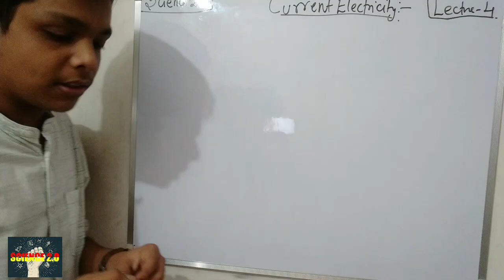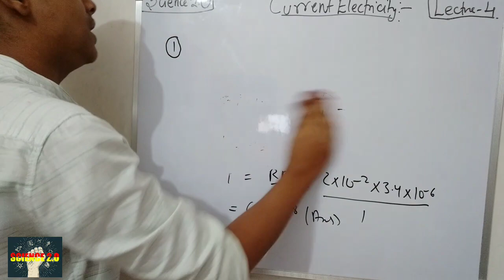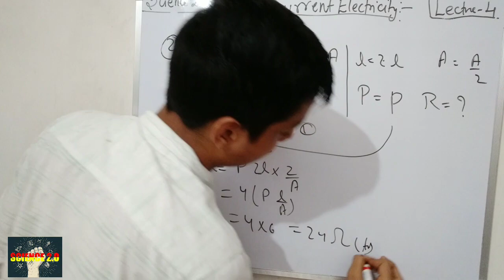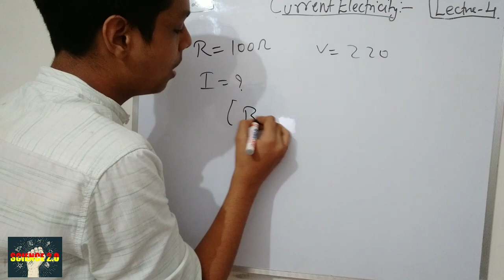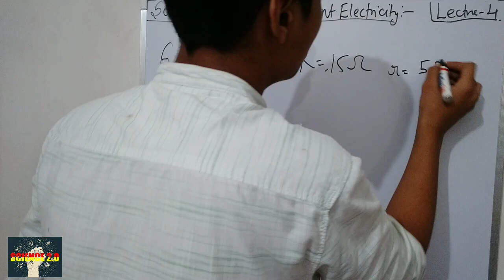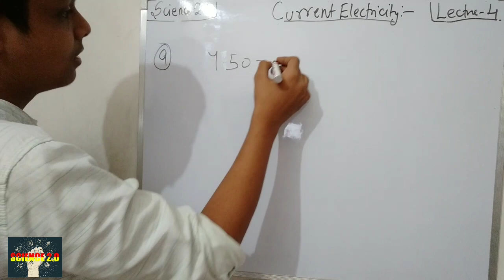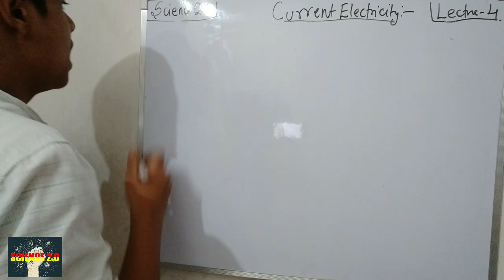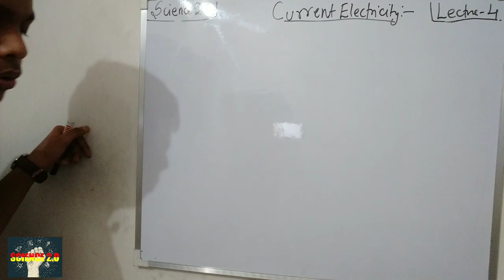Current Electricity | Lecture 4 | Numericals of Series Combination | DPP Solution | Science 2.O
Hello friends welcome to our You Tube channel Science 2.O. Today we will solve the DPP and then we will solve important numericals of Series Combination. Fully Detailed Explaination, that you will understand better.

If you want to sell or buy a new and old books then click on this link given below: